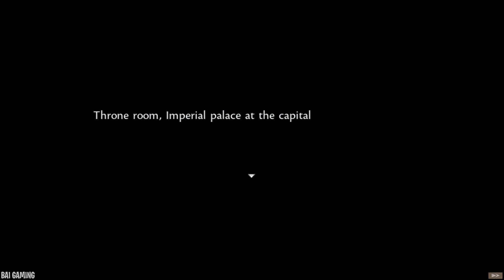Symphony of War: The Nephilim Saga | Chapters 6 to 10